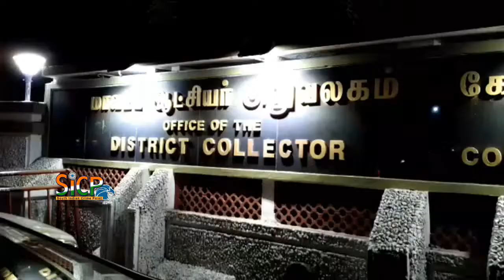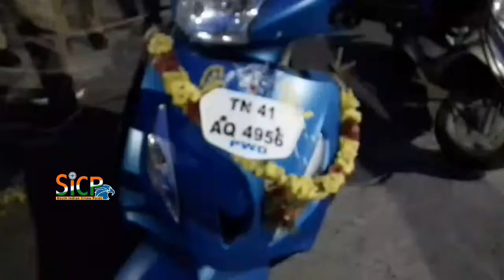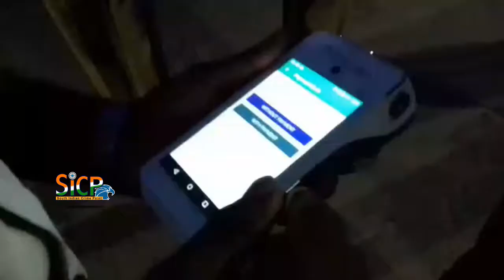Lock into parked vehicle at No Parking area | K.Rajamani I.A.S. District Collector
Thiru. K.Rajamani I.A.S. DistrictCollector and District Magistrate, is an officer of Indian Administrative Service belongs to 2009 batch. He had initially served in the State Civil Service (SCS) as Divisional Development Officer and then as Project Director in District Rural Development Agency( DRDA) in many Districts before got the IAS conferred and got the conferment into the Indian Administrative Service in June 2016 and was allocated 2009 IAS batch with retrospective effect. Subsequently  served as a Commissioner and Special Officer, Thoothukudi City Corportation, Collector for Tiruchirappalli District before assuming charge as District Collector / District Magistrate  in Coimbatore District.

மாவட்ட ஆட்சியர் அலுவலகத்தில் நோ பார்கிங் பகுதியில் நிறுத்தபட்ட வாகனதிற்கு பூட்டு போட சொன்ன மாவட்ட ஆட்சியர்.

கோவை மாவட்ட ஆட்சியர் அலுவலகத்தில் தினமும் நூற்றுக்கணக்கானோர் வந்து செல்வது வழக்கம். அரசு அதிகாரிகளுடனான ஆய்வு கூட்டம் நடைபெறுவது வழக்கமான ஒன்று. இக்கூட்டதிற்கு நான்கு சக்கர வாகனத்தில் வரும் அதிகாரிகள் அலுவலக வாயில் முன்பும் அதற்கு பின்னால் உள்ள இடத்தில் நிறுத்துவார்கள்.
இரு சக்கர வாகனத்தில் நிறுத்த இடம் ஒதுக்கபட்டு இருந்தும் இங்கு வருபவர்கள் ஆங்காங்கே கண்ட இடத்தில் வண்டியை நிறுத்தி சென்று விடுகின்றனர். இன்று அதிகாரிகளுடனான ஆலோசனை கூட்டம் நடைபெற இருந்த நிலையில் அலுவகதிற்கு வந்த  ஆட்சியர் இடையூறாக வாகனங்கள் நிறுத்தபட்டு இருப்பதை கண்ட அவர் அந்த வாகனங்களுக்கு பூட்டு போட போக்குவரத்து காவலர்களுக்கு  உத்தரவிட்டார்.

இதனை தொடர்ந்து அங்கு வந்த காவலர்கள் இடையூறு ஏற்படுத்தும் வகையில் நிறுத்தபட்ட வாகனங்களுக்கு செயின் கொண்டு பூட்டு போட்டதுடன் அபராதமும் விதித்தனர். அந்த வாகனங்கள் ஆட்சியர் அலுவலகத்தில் பணி புரியும் அரசு ஊழியர்களின் வாகனம் என்பது விசாரனையில் தெரிய வந்தது. மேலும் அபராதம் விதிக்கபட்டவர்கள் ஆட்சியர் சந்திக்க வேண்டும் என உத்தரவிட்டு உள்ளதால் அவரை சந்தித்த பிறகே வாகனங்களில் போடபட்ட பூட்டு அகற்ற படும் என காவல்துறையினர் தெரிவித்தை தொடர்ந்து ஆட்சியரை சந்தித்து தங்களது தவறுக்கு வருத்தம் தெரிவித்தனர். மாவட்ட ஆட்சியரின் இந்த அதிரடி நடவடிக்கை ஆட்சியர் அலுவலகத்தில் பரபரப்பாக பேசப்பட்டு வருகிறது.

This News Covered From Coimbatore District Reporter (Tamil Nadu) From South Indian Crime Point Weekly.